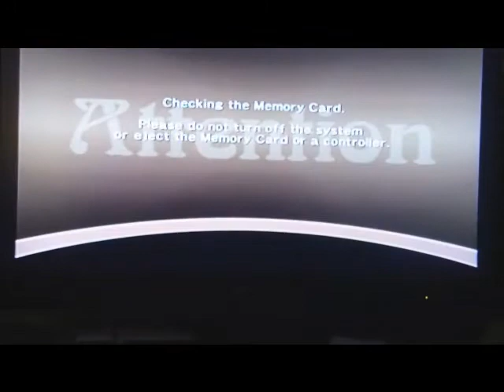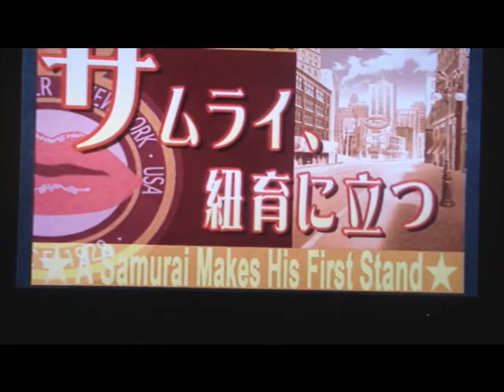Let's Play Sakura Wars So long My Love Part 1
arriving in nyc